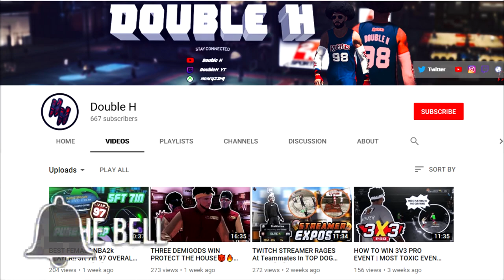1% OF STRETCH BIGS HAVE DONE THIS.......😱🤫(NBA2k19 Stretch Big Goes to 1v1 Stage Court)